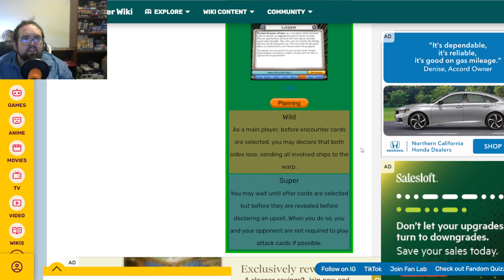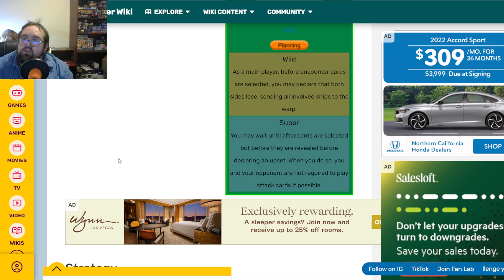Cosmic Encounter - Loser